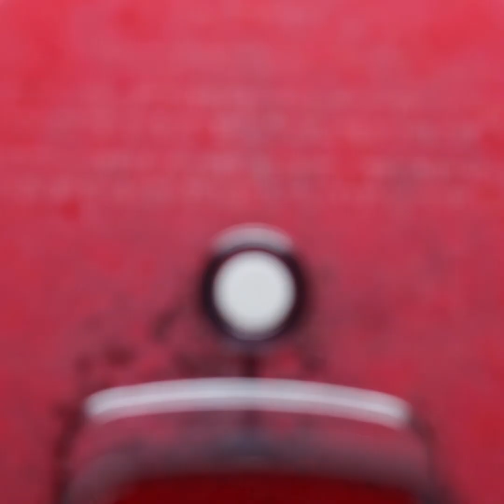Thanksgiving French Dipped Sandwich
Transform your Thanksgiving leftovers into a hearty French dip-style sandwich. Cranberry sauce gets a remix with the addition of spicy stone-ground mustard, then it’s spread on a French roll and topped with thinly sliced turkey breast and Swiss cheese and broiled until melty. Serve with an aus jus made from leftover gravy that’s perfect for dipping!

MUSIC